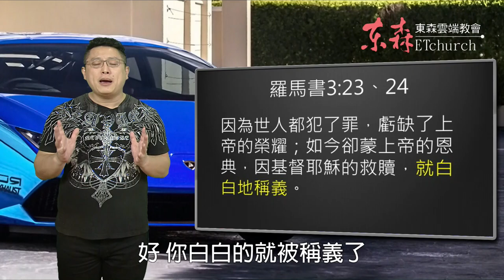藍寶堅尼跑車 稱義是白白的禮物｜恩典五分鐘028｜洪鉅晰牧師｜恩寵教會